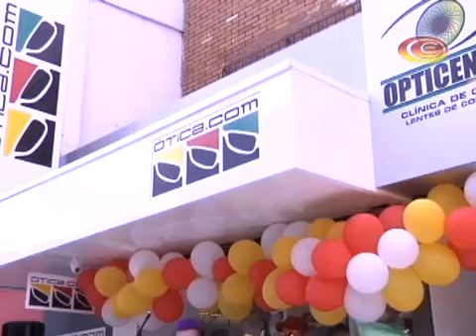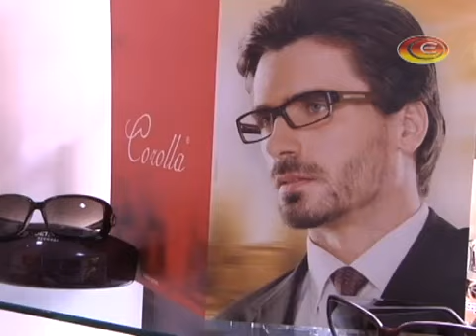Ótica.com Manaus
Inauguração da loja.com no centro de Manaus